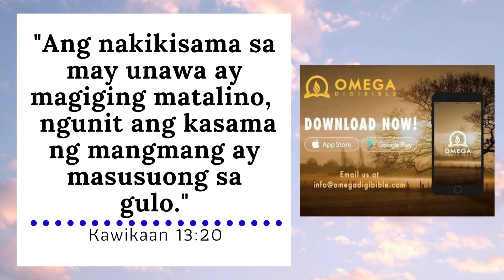Part 1: ANTI - BASTOS LAW I SAFE SPACES ACT vs ANTI - SEXUAL HARASSMENT ACT I JUSTICE BUDDY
Atty. Lesli V. Apostol the difference between the Safe Spaces Act and Anti - Sexual Harassment Act.

FOLLOW our official Facebook Pages,

Atty. Jeffrey Bajita

Thank you, and may God bless you more.